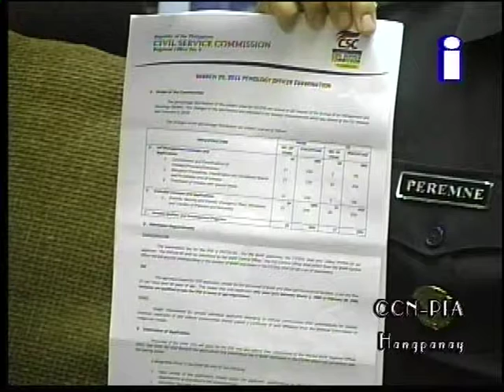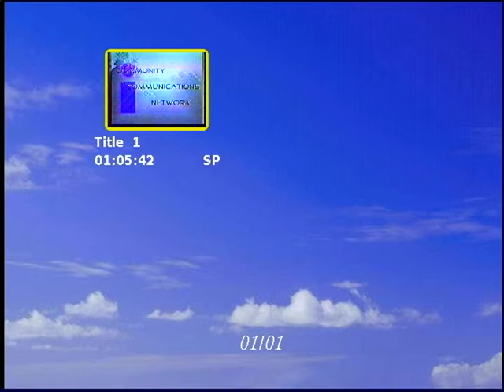JAILS In Action Part 3 of 3 (February 2011 Edition)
(BJMP6 & PIA6 TV Program)
February  2011 Edition